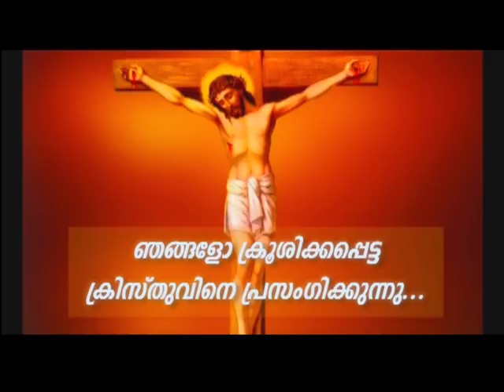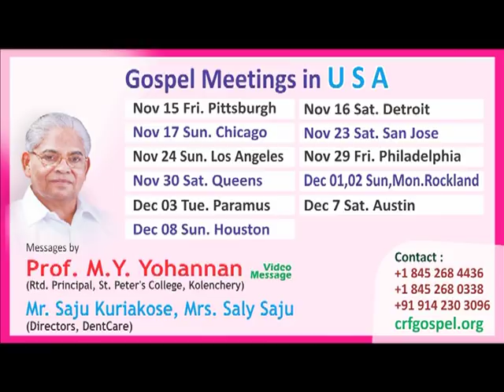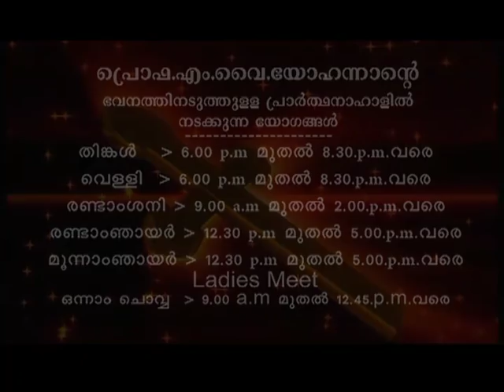Prof.M.Y. Yohannan - 18 NOV 2019 5 30AM